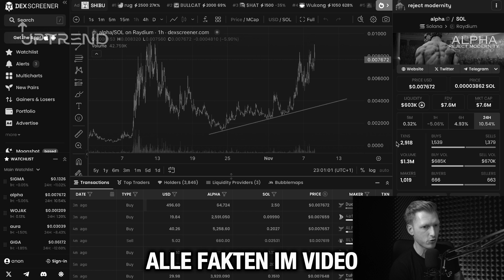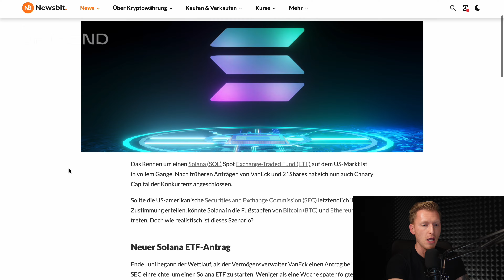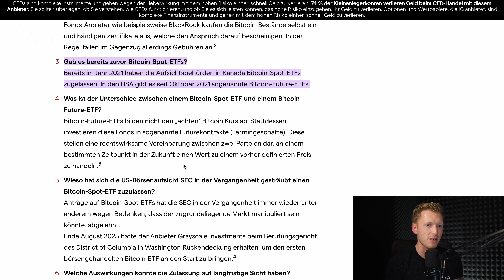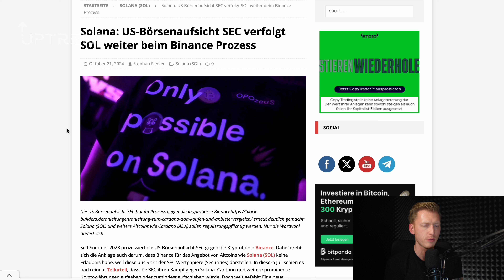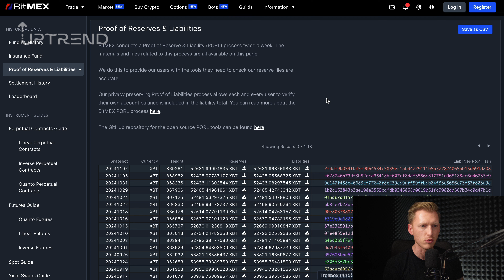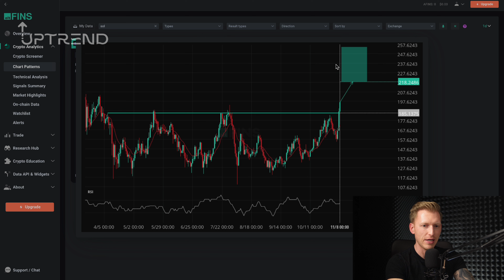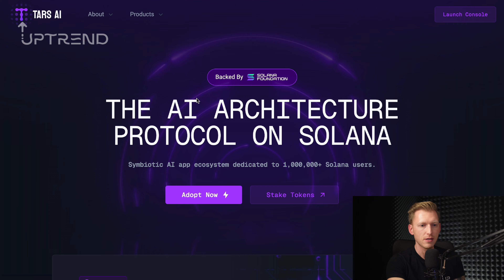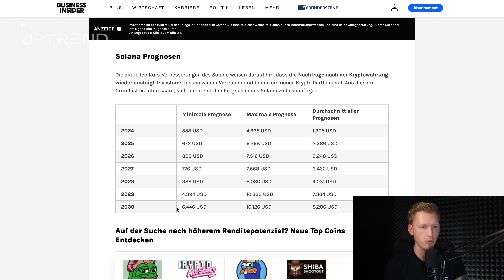SOLANA geht auf $2000 in 2024 💥 Wann kommt Solana ETF❓ FETTER PUMP bei Tars AI $TAI & Meme Token 🚀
Wie weit steigt Solana? Wir behaupten auf $1905 im Jahr 2024! Ist das wirklich realistisch? Der Rechtsstreit zwischen SEC & Solana bremst die Zulassung eines Solana ETF.

Außerdem launchte Coinbase den cbBTC auf Solana. Was das ist und weshalb der Kurs noch extrem steigen kann, erfährst du im Video.

INHALT:
0:00 - Intro
1:01 - Solana ETF & SEC
6:46 - Solana Chart
11:02 - AltFINS
13:00 - cbBTC & Aktivität